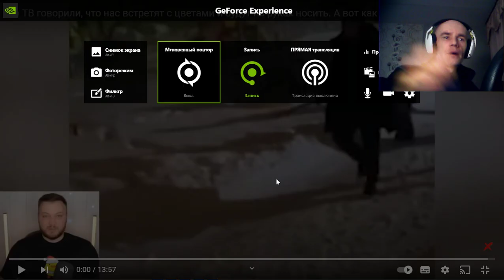Антон Хардин!!Думали зустрінуть з квітами а зустріли з бітами!!!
Антон Хардин!!Думали зустрінуть з квітами  а зустріли з бітами!!!@AntonHardin